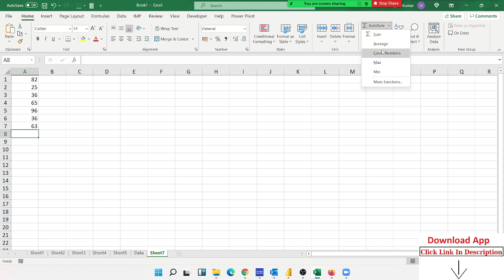Apply Auto SUM in Excel